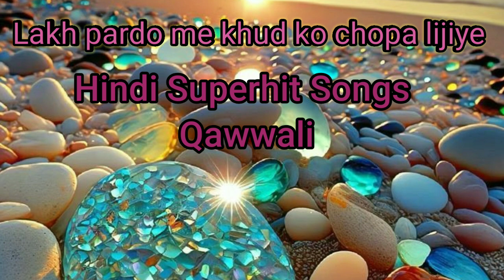Qawwali 🎤 lakh pardo me kudh ko chupa lijiye 🎧Hindi Superhit Songs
qawwali🎤 lakh pardo me kudh ko chupa lijiye isk hona hay to isk ho jayega